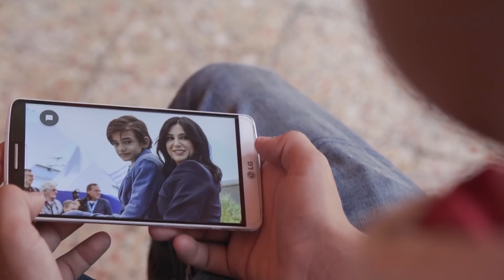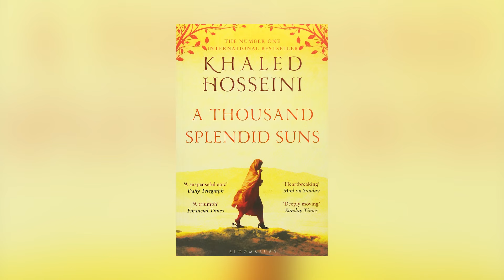CAPERNAUM: Những đứa trẻ KHÔNG MUỐN ĐƯỢC SINH RA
Nội dung: Minh Trang
Dẫn: Trùn
Edit: Công Hiệp

Capernaum là một bộ phim của Li Băng, được đạo diễn bởi Nadine Labaki, một đạo diễn nữ mới 45 tuổi. Đây mới chỉ là bộ phim thứ 4 của cô, tuy nhiên nó đã đủ sức mang về cho Nadine một đề cử Oscars danh giá. Thật vậy, bộ phim kể về câu bé tên Zain, 12 tuổi, kiện cha mẹ mình vì đã sinh ra em là một tác phẩm quá đỗi tuyệt vời. Với nhịp phim chậm rãi và lối kể tự nhiên, rất ít nhạc nền và plot twist ấn tượng, khoảng 30 phút đầu bộ phim, người xem có thể cảm thấy buồn chán. Nhưng khi bi kịch ập đến dồn dập, từ trạng thái thờ ơ, dần dần khán giả chuyển thành trạng thái không thể rời mắt khỏi phim, và cuối cùng là rơi nước mắt vì quá cảm động.